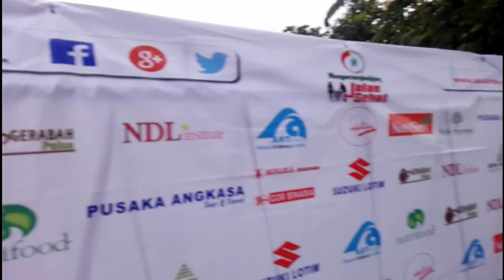POLISI VS TENTARA // PERMAINAN BAKIAK // TEROMPAH KAYU //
Bakiak panjang atau yang sering disebut terompa galuak di Sumatera Barat adalah terompah deret dari papan bertali karet yang panjang. Sepasang bakiak minimal memiliki tiga pasang sandal atau dimainkan tiga anak. Bakiak sebenarnya permainan tradisional anak-anak di Sumatera Barat